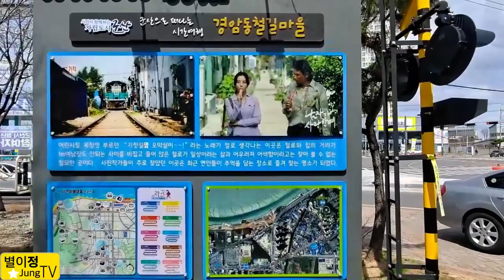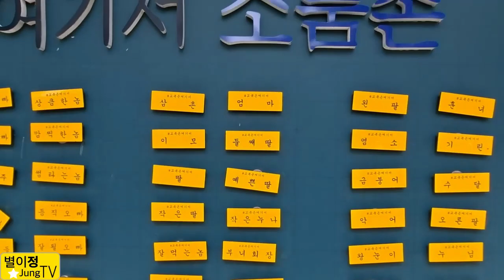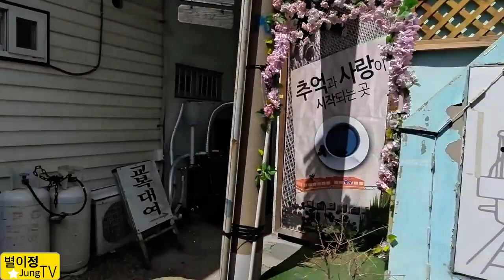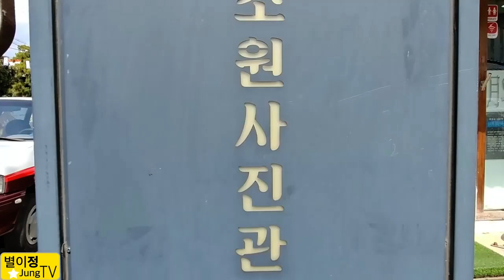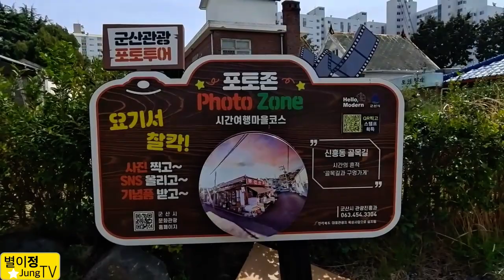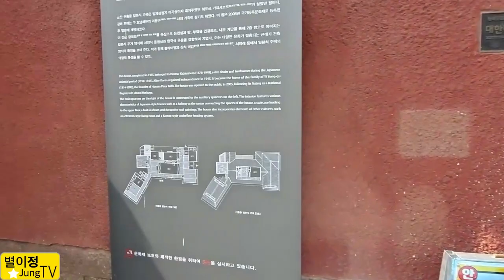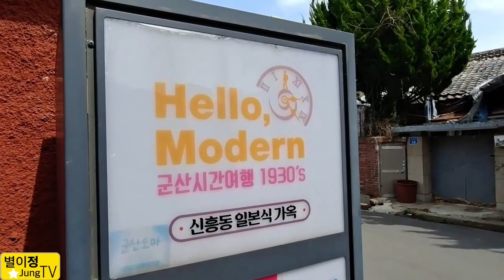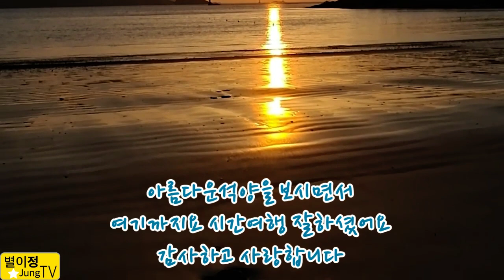군산가볼만한곳 경암동 철길마을 시간여행떠나요